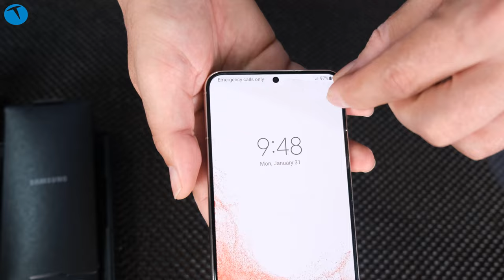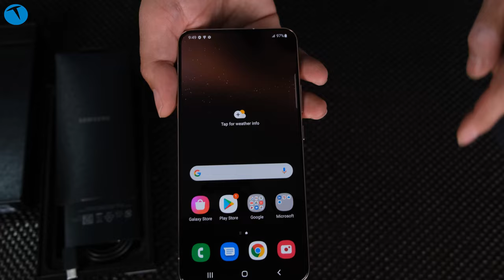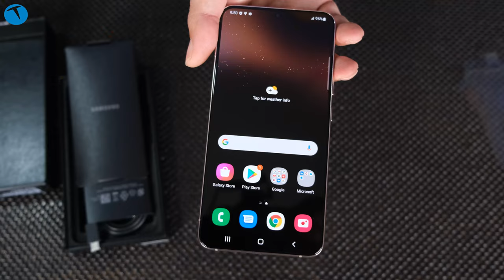Ortanca sürümü kutusundan çıkardık. Samsung Galaxy S22 Plus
Samsung Galaxy S22 Plus cep telefonunu bu videomuzda kutusundan çıkardık. Samsung, S22 modelleriyle beraber Exynos işlemci ısrarından vazgeçti ve Türkiye'ye de artık Snapdragon işlemcili sürümler gelecek.

Geçtiğimiz günlerde ön incelemesini yaptığımız S22 ailesinin ortanca modeli Galaxy S22 Plus bu videoda kutudan çıkıyor. Kutu içeriği zayıf olan telefonla beraber sadece USB Tip C kablo ve SIM kart iğnesi veriliyor. Kulaklık ya da adaptör gibi aksesuarlar kutuda yer almıyor.

Telefonun fiyatı henüz belli değil ama tahminimiz 13-15 bin TL aralığında olacağı yönünde.

6.1 FHD+ AMOLED ekran
120 Hz yenileme hızı
8 GB RAM ve 128 GB depolama
Snapdragon 8 Gen 1 (SM8450) çipset
Android 12
12 MP Ultra geniş açı + 50 MP ana kamera + 10 MP telefoto (3X optik zoom)
10 MP ön kamera
5G desteği
Wi-Fi 6
Bluetooth 5.2
3700 mAh
45 W kablolu, 15 W kablosuz şarj
Kablosuz ters şarj
IP68 toza ve suya dayanıklılık